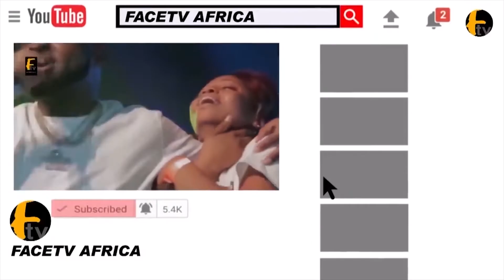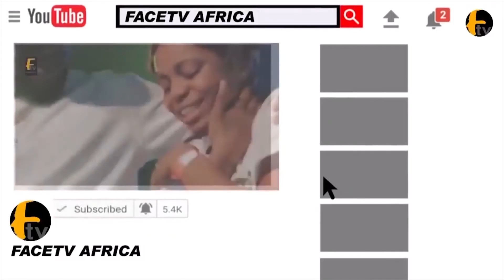NKECHI BLESSING JAIYE KUTI TAYO SOBOLA REPLY TOPE ALABI FOR CONDEMING ONIDURO MI SONG